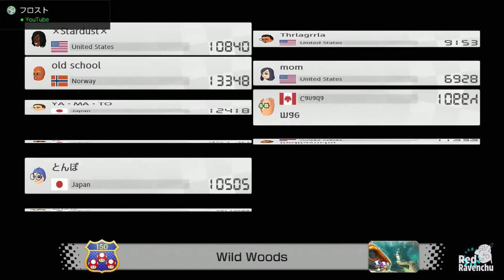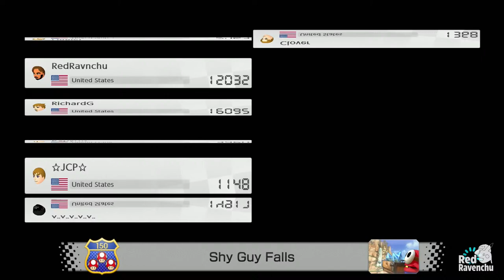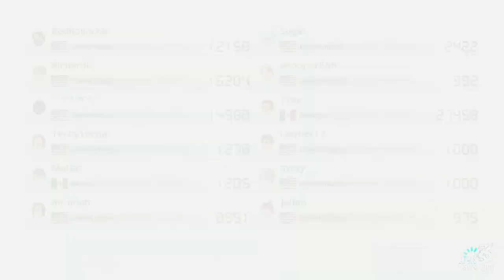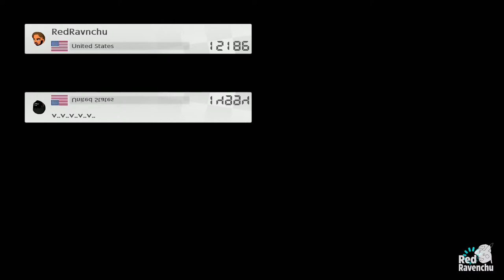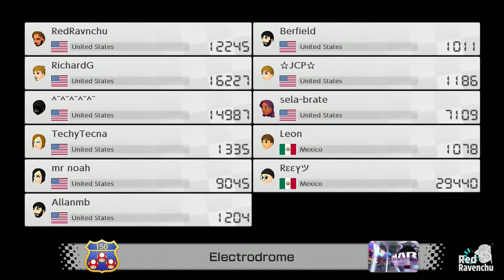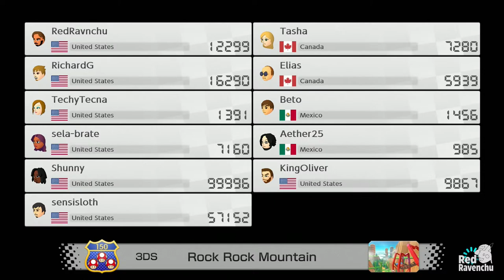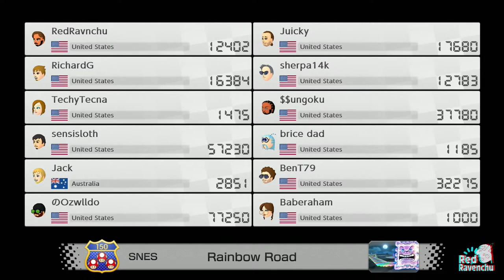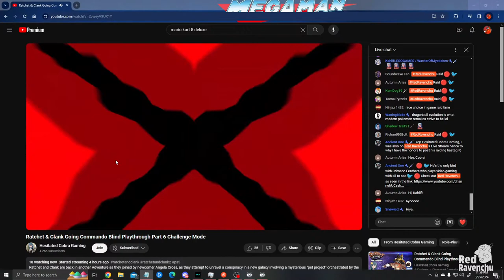🎮These games are getting Intense!🏎️Mario Kart 8 Deluxe🏁 | MULTIPLAYER MONDAY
Streamer Description:

Hellooo everybody!!! RedRavenchu here (aka Jacob/Jay)!

 Welcome to the Community! I'm a fun-loving, free-spirited gamer who enjoys quite a wide variety of content. You may find me playing RPGs, MMOs, Shooters, or platformers, and many other types of games. I have almost all the platforms you can think of, so feel free to join the community and discord where all of my friend codes are listed!

 More about me, I'm 27 years old, Hispanic, and was born in Chicago. I was raised in Puerto Rico and moved to Texas where I live now with my beautiful and amazing girlfriend, Erica(SkittyMix/Funnee.Monke_) and my best friend and roommate, Jesse S!

I take the community part of what I do very seriously, so you, the viewers and community are a big part of all streams. We have multiplayer content weekly if not more, and want everyone to feel welcome and have you all take part in the fun!

 You may find me doing voices (like Mickey Mouse or Kermit, maybe more), drawing, or dabbling in pixel art (sometimes I may stream these, I don't think I'm the worlds best, but I've enjoyed it since I was a kid, so I enjoy sitting back and getting into it). I take a lot of pride in the friends I've made in the streaming community, so when we stream along side them, I encourage everyone to check them out!

Our Stream Rules and The Basic Information You Need to Know:

• The chat is expected to remain PG-13 or better, you should assume your mom is here watching you
• Swearing is permitted, but let’s be reasonable and respectful folks
• Spamming of any kind is neither allowed, nor does it make any sense really, we will judge you
• This is a gaming channel, we keep it that way by not discussing politics or religion
• Thou shall not be a racist, we will make fun of you, judge you, then ban you
• Self promoting is cool, but it has its place in the appropriate channel, if you have the role
• I choose Mods based on what I want and without regard to you asking, so just don’t ask
• Please pay attention to Mods on the Stream and assume they speak for me, don’t argue
• This is a gaming channel, gaming is fun, have fun
• Questions? DM myself or one of the Guardians of Light, we can do our best

Current Game Incentives:
$5(USD) - Toadally a Mechanic- Pick your Setup(Minimum of 3 Games)
$15(USD) - Stop Your Engines!- Come to a complete stop for 5 Seconds

General Stream Incentives:
$5(USD) - You’re Outta Here- Timeout someone in Chat
$6.66(USD) - There’s something behind me- Make a Jumpscare happen
$7.77(USD) - It’s your Ol’ Pal!- Get yourself a Mickey Mouse voice for 5 Minutes
$20(USD) - Play Me Daddy- Play a game of your Choice for Friday Night Delight(If I don’t own the game, add on the Cost of the Game or pick something else/ Will play for at least an hour)
$100(USD) - You Don’t Know what Real Power is- Modded on YouTube/Twitch for 2 Minutes

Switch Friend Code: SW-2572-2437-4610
PSN ID: RedRaven_07
XB GT: RedRavenx7TV
Epic ID: RedRavenchuTTV